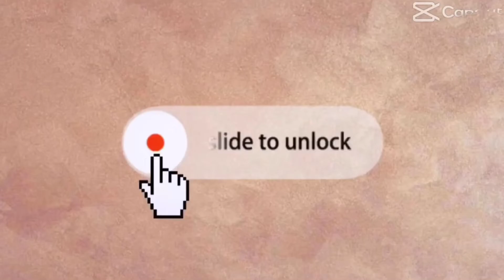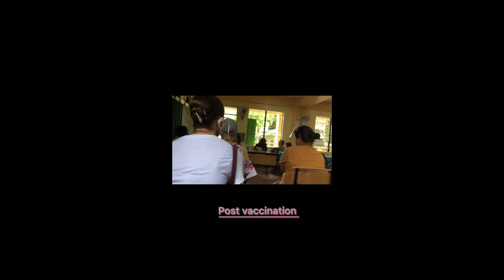I got my 2nd dose of vaccine last May 15,2021